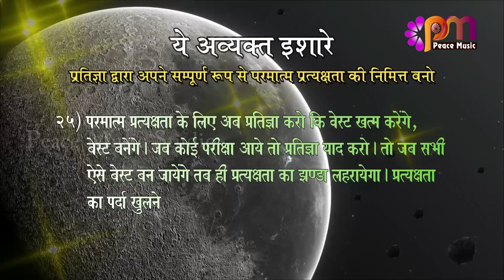25 Oct 2024 अव्यक्त इशारा Avyakt Ishara